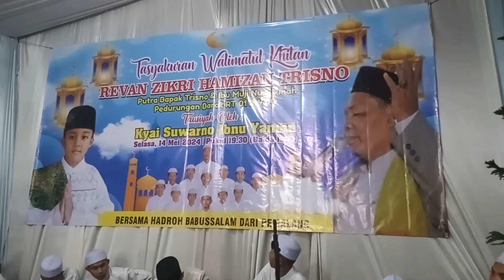CERAMAH LUCU DAN BERMAKNA KYAI SUWARNO PEDURUNGAN TAMAN PEMALANG JAWA TENGAH INDONESIA.